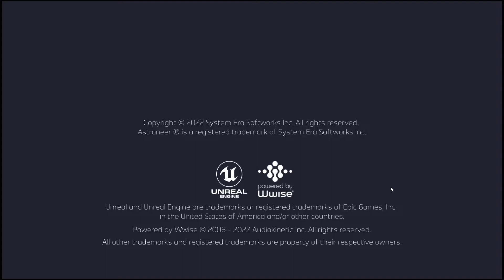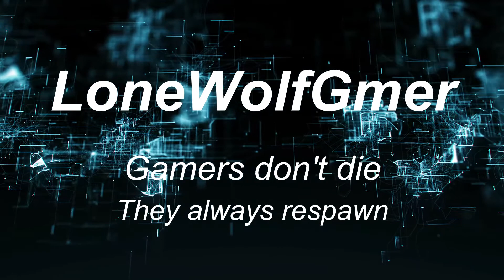Astroneer "wanted to see how well this will go XD"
The title says it all XD. anyways after someone said this game wasn't popular on youtube I decided to give it a go and see how well it goes XD